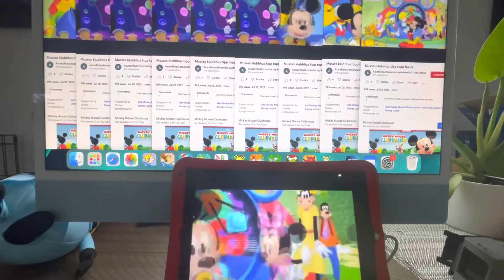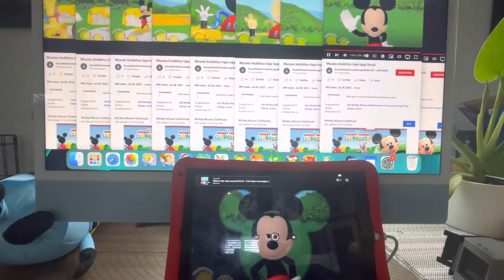August 10, 2022